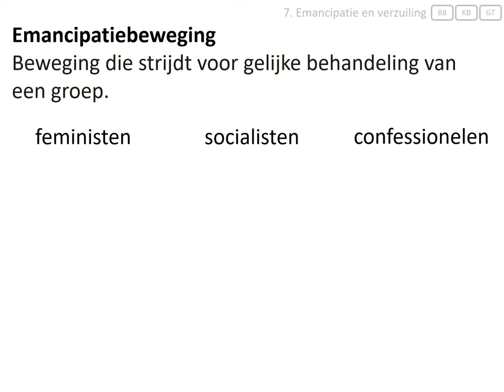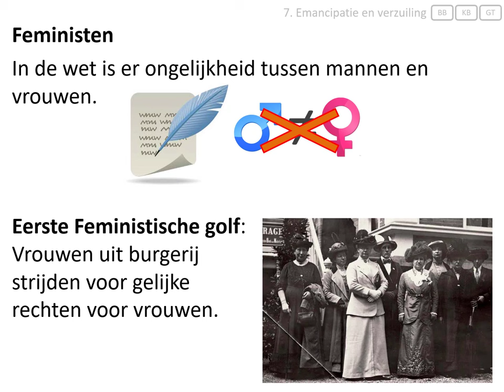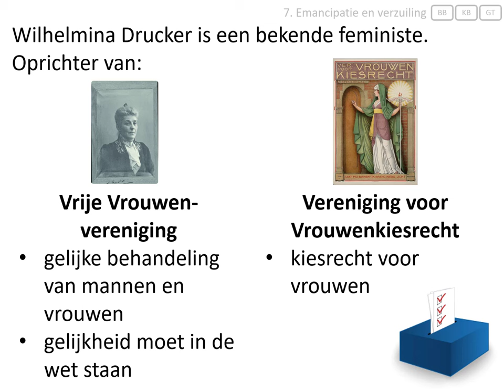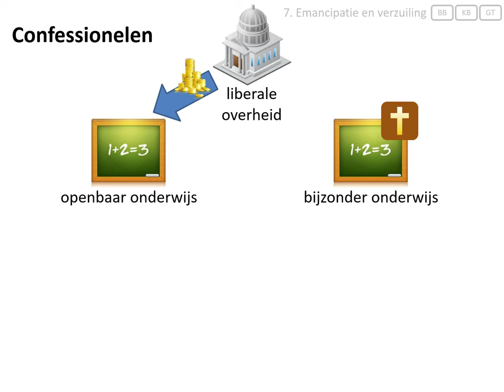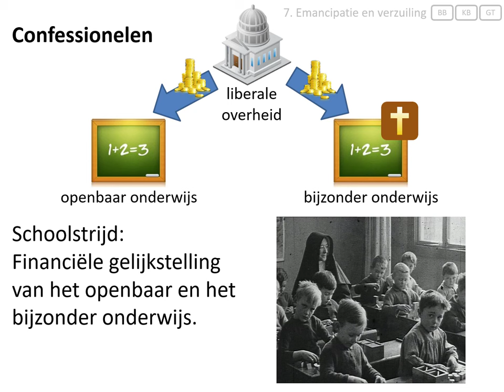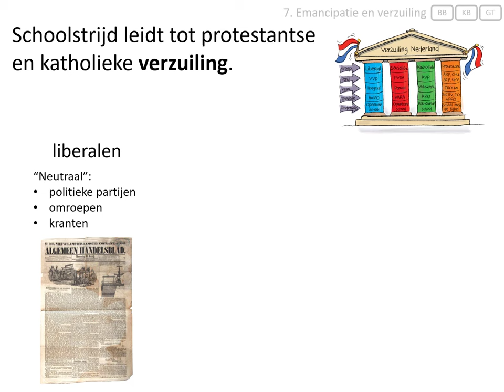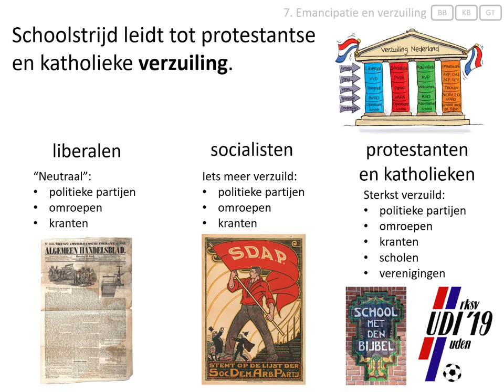7. Emancipatie en verzuiling (vmbo eindexamen - De periode 1848-1917)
Deze video hoort bij het onderwerp 'de periode 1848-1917' van het eindexamen geschiedenis voor vmbo.
In deze video wordt uitgelegd:
- wat een emancipatiebeweging is,
- waar feminisme voor streed,
- waar confessionalisme voor streed,
- wat de schoolstrijd was.

Afbeeldingen:
- eigen collectie